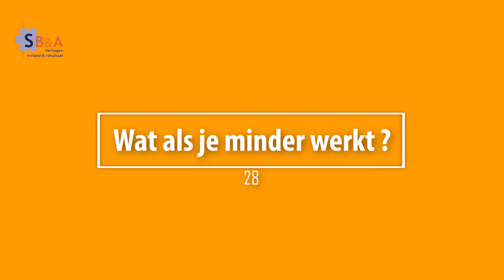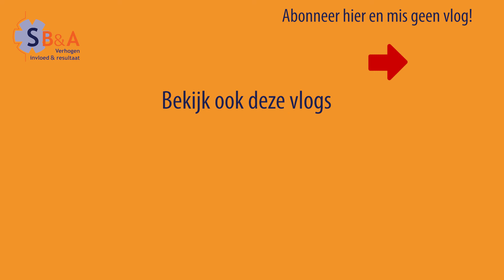Wat als je minder werkt? | Vlog #28 Cor Spronk SB&A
Wat als je minder werkt?

Hard werken is niet erg. Het is zelfs leuk om te doen. Zeker als je werk je hobby is. Maar is hard werken wel altijd efficiënt? Of is het soms beter om eens even afstand te nemen en je bedrijf of je aanpak van een afstand te bekijken. Natuurlijk doe je dat in de vakanties al, maar dat zo af en toe tussendoor eens doen kan ook geen kwaad.

Wat als je minder werkt en je bedrijf loopt beter? Ben je dan teleurgesteld dat het bedrijf niet van jou afhankelijk is of ben je dan blij dat het bedrijf ansicht ook bestaansrecht heeft zonder jouw lijfelijke aanwezigheid?

Neem zo af en toe eens afstand en denk na of die lange werkweken nog wel nodig zijn. Wil je er eens over verder praten? Neem dan contact met mij op.